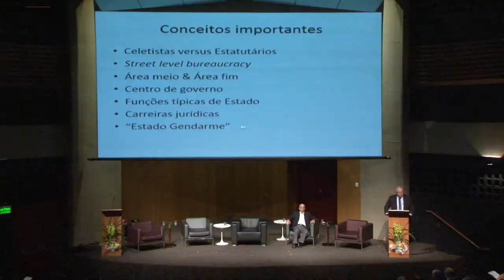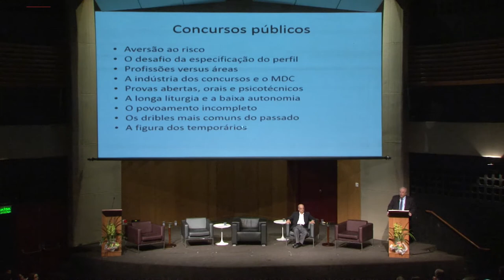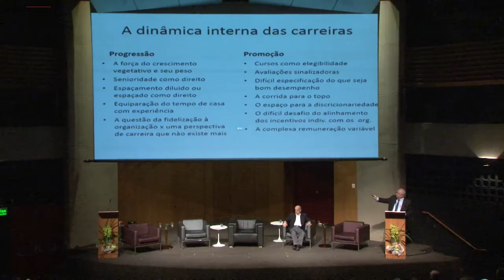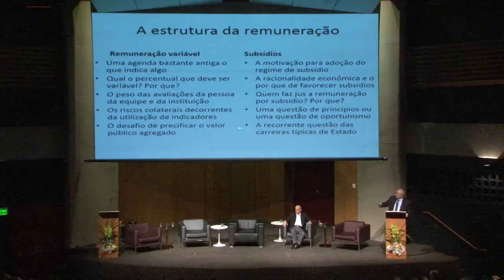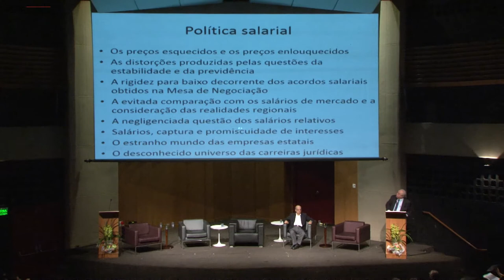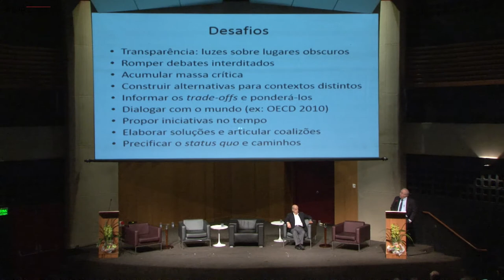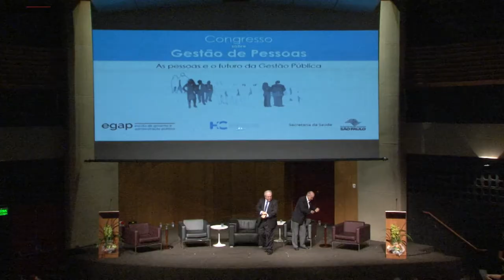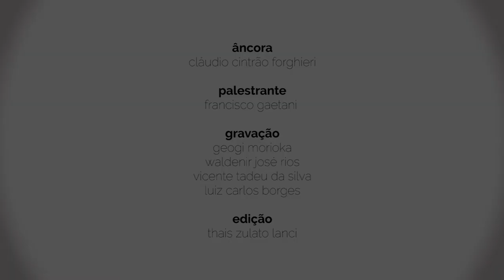Desafios e tendências na preparação de pessoas para as mudanças - Francisco Gaetani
Congresso sobre gestão de pessoas
As pessoas e o futuro da gestão pública

Palestra Magna 01 - Desafios e tendências na preparação de pessoas para as mudanças

Palestrante: Francisco Gaetani (ENAP)
Mediador: Cláudio Cintrão Forghieri (EGAP)

Evento realizado em 11 e 12 de Abril de 2017 no Centro de Convenções Rebouças

Realização
Hospital das Clínicas da Faculdade de Medicina da Universidade de São Paulo